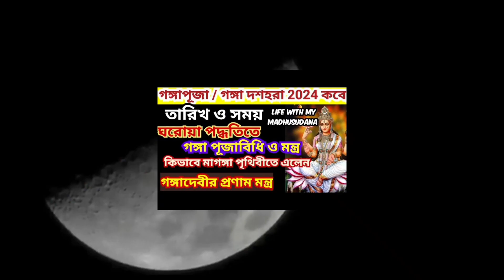Ganga Dussehra 2024 | Ganga Snan Mahatmya Mantra Time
2024 ganga dussehra kab hai
ganga dussehra 2024 june
ganga dussehra mahatva
ganga dussehra upay
ganga dusshara 2024
ganga dussehra 2024 kaganga dussehra 2024 mein kab hai
ganga dussehra ka mahatva
গঙ্গা পূজা পদ্ধতি
দশহরা গঙ্গা পূজা
গঙ্গা দশহরা পূজা বিধি
গঙ্গা দশহরা
গঙ্গা পূজা
গঙ্গা পূজার মন্ত্র
গঙ্গা দশহরা পূজা
গঙ্গা দশহরা পূজা পদ্ধতি
গঙ্গা দশহারা পূজা
দশহরা
দশহরা গঙ্গা পূজা 2024
গঙ্গা দশহরা পূজা 2024
গঙ্গা পূজা বিধি
গঙ্গা দশহরা পূজার মাহাত্ম্য
গঙ্গা জলে গঙ্গা পূজা বাগধারা
গঙ্গা
দশহরা পূজা
মা গঙ্গা
গঙ্গা পূজা 2024